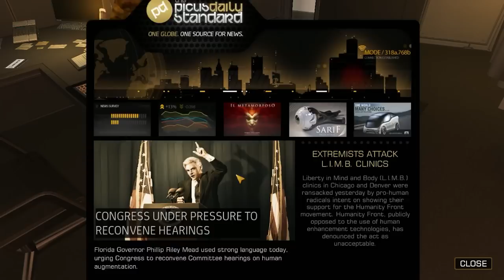Deus Ex Human Revolution | Give Me Deus Ex | Pacifist Stealth Walkthrough Part.2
Deus Ex Human Revoltion Walkthrough

Chapter 2 - Back in the Saddle
M1 - Back in the Saddle

Max Settings
Game: Deus Ex Human Revolution
Platform : PC
Quality :720p
Genre: Action , FPS , RPG , Stealth
Playstyle: Stealth , Non Lethal
Difficulty: Give Me Deus Ex

MY FIRST COMMENTARY IN ENGLISH .

Welcome to my Deus Ex Human Revolution Gameplay Walkthrough on PC with Commentary by MF Patrick . This will be a full Walkthrough on Give Me Deus Ex Difficulty .
I'm going to try to get the Pacifist Achievement ( I can't kill anyone in the whole game ) and the Foxiest Of The Hounds Achievement . I will not talk over cutscenes and dialogues .